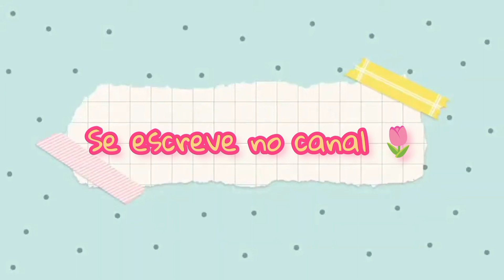FAXINA NA VARANDA/ GATO FAZ CÔCO NAS PLANTAS 😬AS MINHAS LUXUOSAS VERDINHAS,MEU LUGAR DE PAZ 🪴meular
Uma dona de casa apaixonada por plantas 🏡

Me ajude 🌷

Aqui eu te INCENTIVO a ter essas bonitas em casa.

Meu canal de dona de 🏡 se vc quer me seguir.